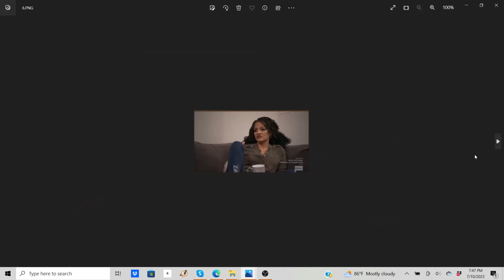THE REAL HOUSEWIVES OF ATLANTA S15 EP 9 | DREW AND HER SISTER TALK MENTAL HEALTH